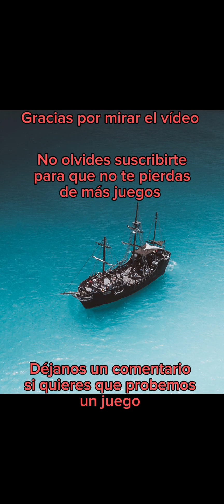Happy Color 02 Agosto 2023🖌🖍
Fecha del dibujo 02 Agosto 2023

Obra: Estilo de Vida Urbana